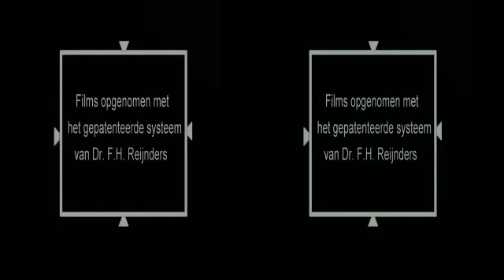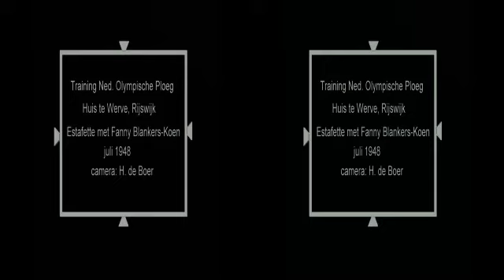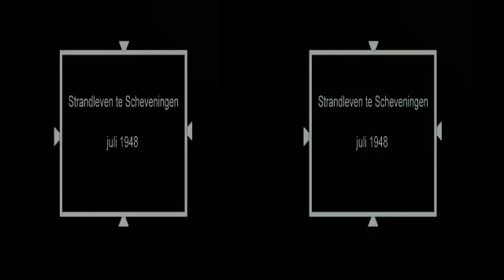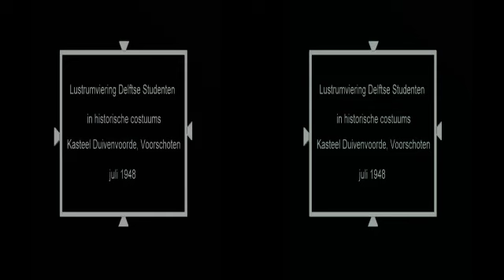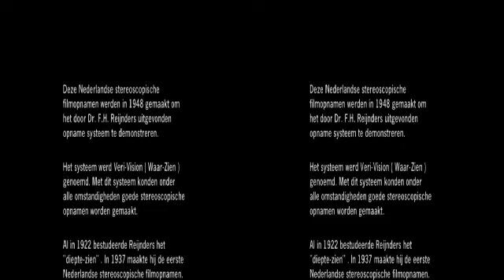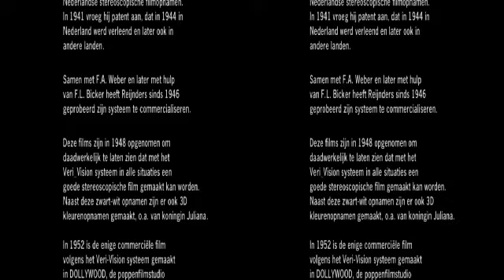Eerste Nederlandse 3D Veri-Vision film: Schipluiden, sport,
Deze Nederlandse stereoscopische filmopnamen werden in 1948 gemaakt om het door Dr. F.H. Reijnders uitgevonden opname systeem te demonstreren.

Het systeem werd Veri-Vision ("Waar-Zien") genoemd. Met dit systeem konden onder alle omstandigheden goede stereoscopische opnamen worden gemaakt.

Al in 1922 bestudeerde Reijnders het "''diepte-zien''". In 1937 maakte hij de eerste Nederlandse stereoscopische filmopnamen. In 1941 vroeg hij patent aan, dat in 1944 in
Nederland werd verleend en later ook in andere landen.

Samen met F.A. Weber en later met hulp van F.L. Bicker heeft Reijnders sinds 1946
geprobeerd zijn systeem te commercialiseren.

Deze films zijn in 1948 opgenomen om daadwerkelijk te laten zien dat met het
Veri-Vision systeem in alle situaties een goede stereoscopische film gemaakt kan worden.

Naast deze zwart-wit opnamen zijn er ook 3D kleurenopnamen gemaakt, o.a. van koningin Juliana.

In 1952 is de enige commerciële film volgens het Veri-Vision systeem gemaakt
in DOLLYWOOD, de poppenfilmstudio van Joop Geesink. Dit was een reclame-filmpje voor Philips met de titel "Star of the Screen".(2 min)

Na 1955 nam wereldwijd de belangstelling voor de stereoscopisch film sterk af en was er ook geen belangstelling meer voor de uitvinding van Reijnders.

De getoonde films zijn door de erfgenamen van Reijnders en Weber geschonken aan het Filmmuseum, dat met deze films in 1997 een serie voorstellingen heeft georganiseerd.